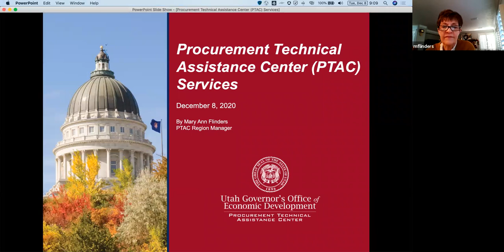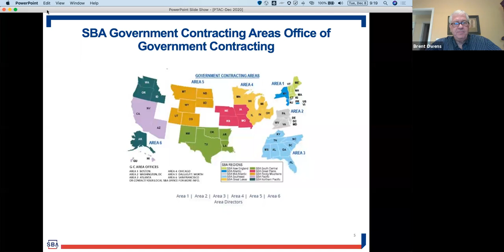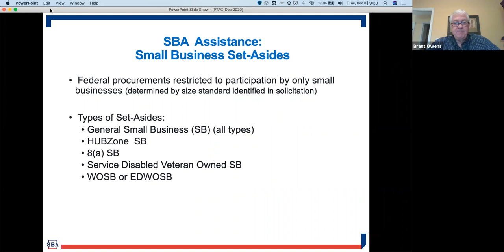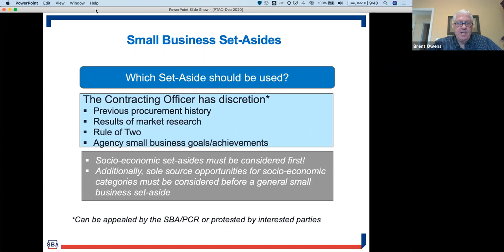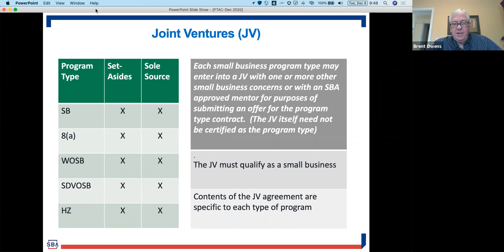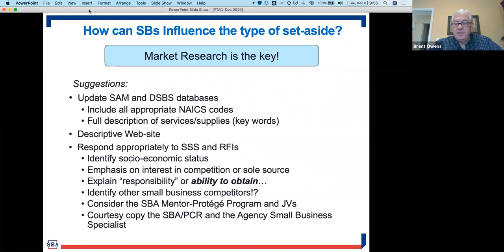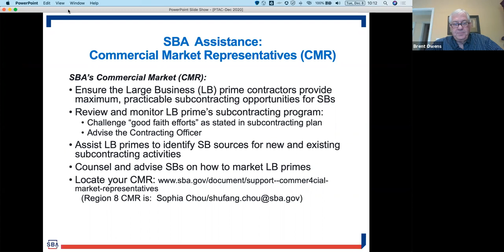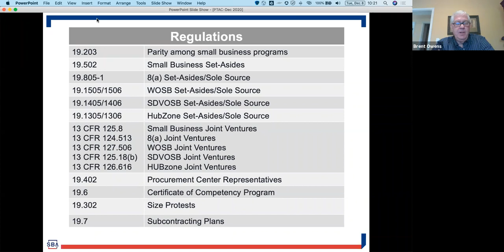Small Business Administration Programs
In this webinar, come and learn about Small Business Administration (SBA) programs available to assist Utah businesses in government contracting.

About the presenter: Based at Hill Air Force Base in Utah, Brent Owens is an SBA Procurement Center Representative (PCR) supporting agencies spread across three states. In Montana, he supports the Indian Health Services and the Bureau of Reclamation in Billings, Malmstrom Air Force Base (Great Falls) and the Department of Interior. In Utah, he's responsible for Hill Air Force Base, the Defense Logistics Agency, the Army's Dugway Proving Grounds, Tooele Army Depot, and Utah's Army National Guard in Draper. In Wyoming, Brent supports F.E. Warren Air Force Base, the National Park Service in Mammoth, the Grand Teton National Park, the Forest Service in Cody, and Wyoming's National Guard in Cheyenne. He also brings 25 years prior experience as a contracting officer with the Air Force.